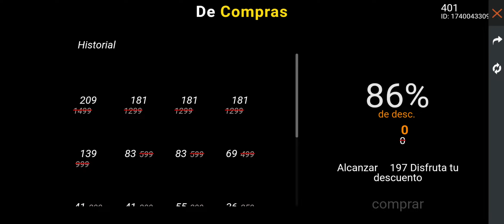ASÍ FUNCIONA EL NUEVO EVENTO WEB DE COMPRAS FREE FIRE 😱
Nuevo evento de compras free fire como funciona
Free fire videos 🔥